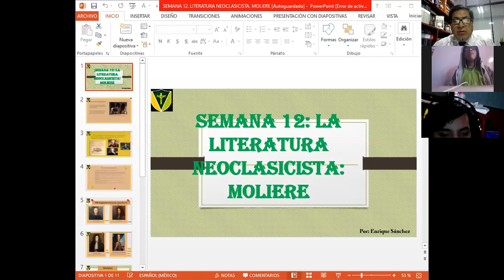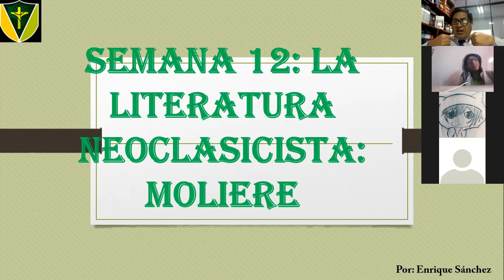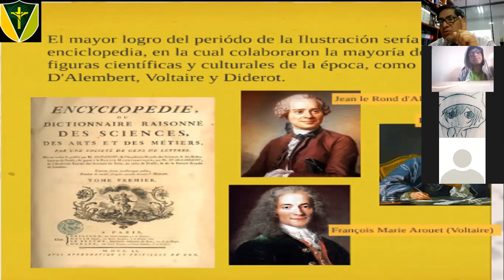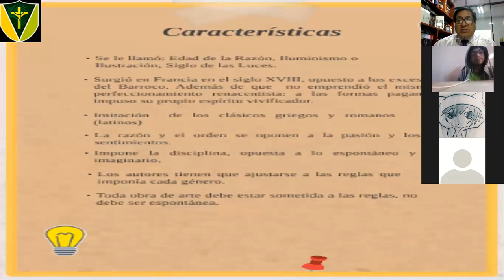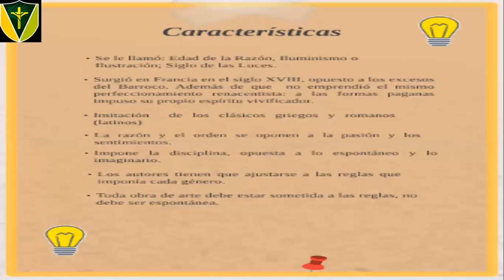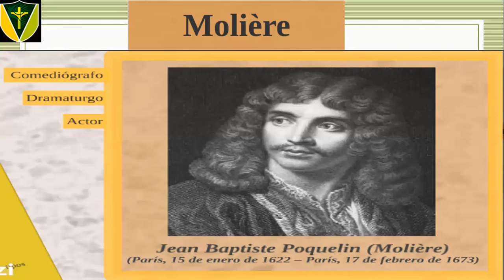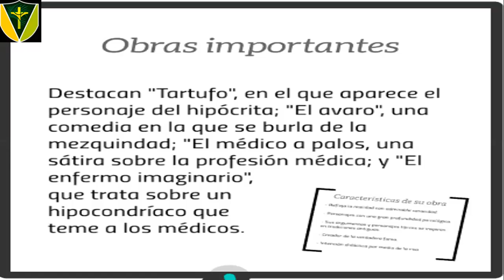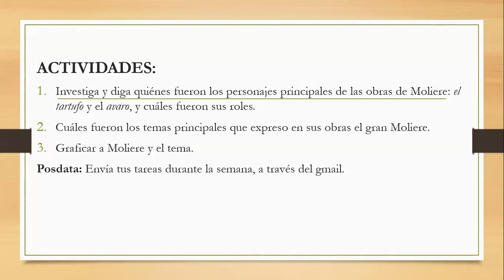Literatura Neoclásica. Moliere. 5to de secundaria.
Clase realizada el día 13 de julio del 2020. Literatura - Plan Lector.